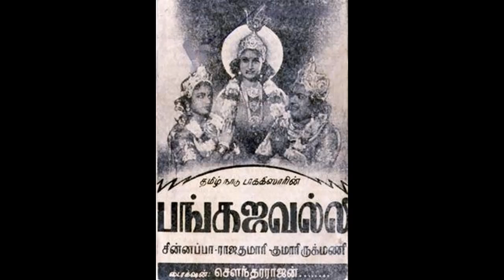PANKAJAVALLI (1947)-Vennilave..Aaruyirkkellam-P.U.Chinnappa-Papanasam Sivan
1947ஆம் ஆண்டு P. U. சின்னப்பா நடிப்பில் வெளிவந்த 'பங்கஜவல்லி' திரைப்படத்தில் இடம்பெற்ற பாடல் 'வெண்ணிலாவே.. ஆருயிர்க்கெல்லாம் அமுதம் பொழிந்திடும் வெண்ணிலாவே' பாடியவர் P. U. சின்னப்பா. படத்திற்கான பாடல்களும் இசையும் பாபநாசம் சிவன். இந்தப் பாடல் செஞ்சுருட்டி ராகத்தில் அமைந்தது.